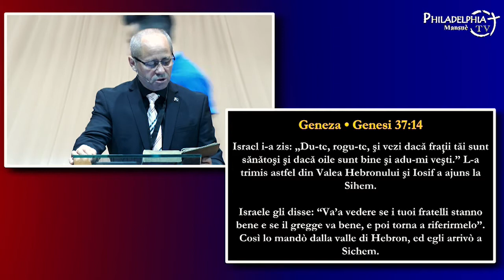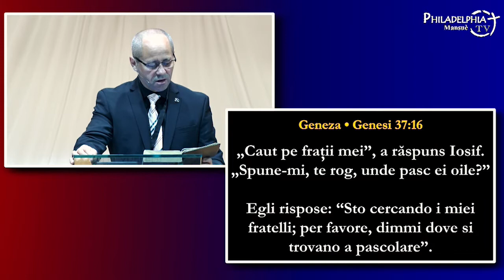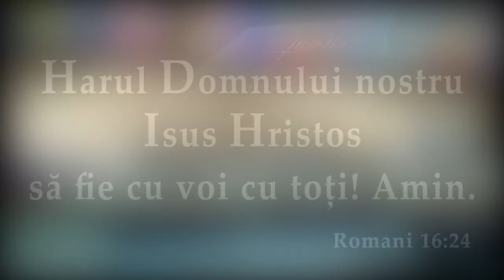Luigi Mitoi - Dependenţa de tehnologie //Conferința Europeană 2019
Lignano Sabbiadoro, Bella Italia Village